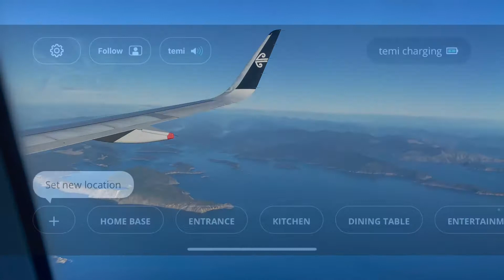Temi robot @ home, while traveling off town